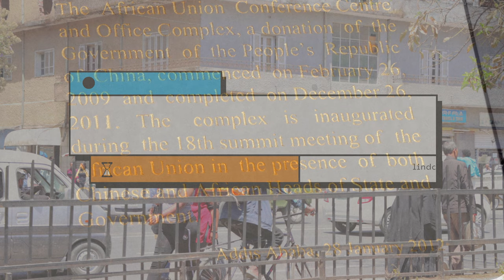Lindokuhle Dube Photography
As a photographer, I am passionate about capturing life's most meaningful moments through my lens. With a keen eye for detail and a deep understanding of light, composition, and timing, I strive to create images that tell a story and evoke emotions.

My photography style is versatile, allowing me to adapt to a wide range of settings and subjects. Whether I am photographing a wedding, a portrait session, or a landscape, I always aim to capture the essence of the moment and the personality of the subjects.